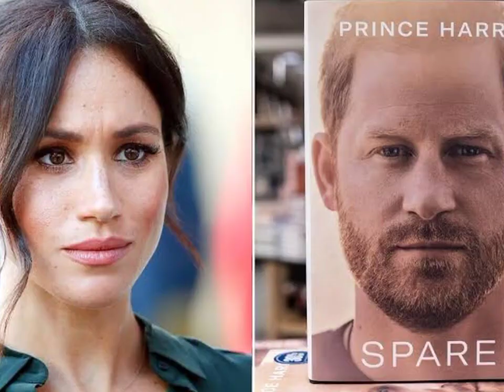Carlos rechazo la petición del príncipe Harry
El Príncipe Harry estaba enfurecido después de la respuesta que recibió de su padre, el Rey Carlos III, cuando le comentó que quería casarse con Meghan Markle. El entonces príncipe de Gales le dijo "no soy un banco", en relación con asumir los costos de la nueva familia, según informar un nuevo libro sobre la realeza.

La respuesta de su padre provoco en el Duque de Sussex un dolor que lo fue orillando a alejarse poco a poco de su familia, hasta el día que él y su esposa decidieron renunciar a los deberes de la familia real británica, para buscar la independencia financiera que no les podía dar la difunta reina Isabel II y el actual monarca, el rey Carlos III.

También te invito a ver:
*El príncipe Joaquín se lleva a su familia a EUA y los motivos de Magdalena por regresar a su país